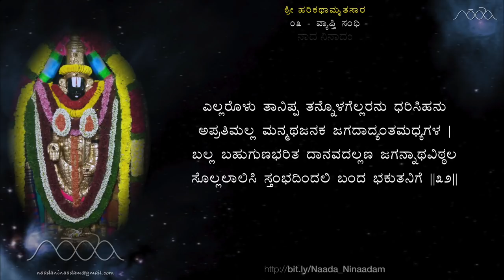HarikathAmrutasAra - 03 VyApti Sandhi | ಹರಿಕಥಾಮೃತಸಾರ - ೦೩ ವ್ಯಾಪ್ತಿ ಸಂಧಿ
ಹರಿಕಥಾಮೃತಸಾರ - ೦೩ ವ್ಯಾಪ್ತಿ ಸಂಧಿ | HarikathAmrutasAra 03 - vyApti Sandhi